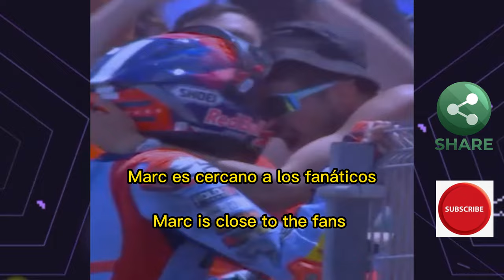MOTO GP - TODO QUEDÓ CON UN JEREZ !!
MOTO GP - Training in JEREZ
MOTO GP - Entrenamiento en Jerez
MARC MÁRQUEZ  y su EUFORIA EN JEREZ lo sube a nivel DIOS !! VLOG
Esto tenía que llegar en MOTO GP y sus impresionantes momentos en primera persona VLOG